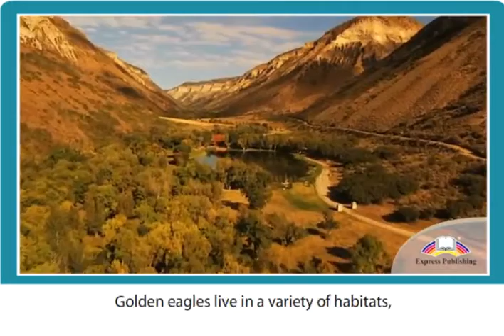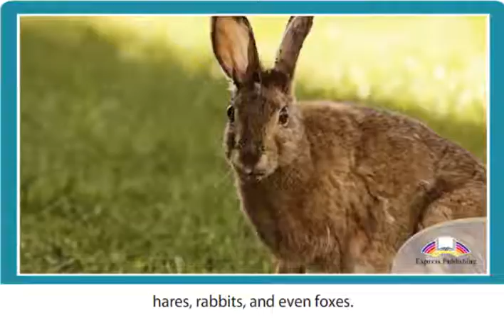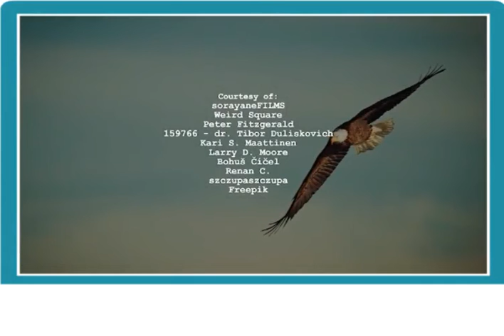11 ASPECT Module 2 Video 2 Magnificent Eagles SB p22